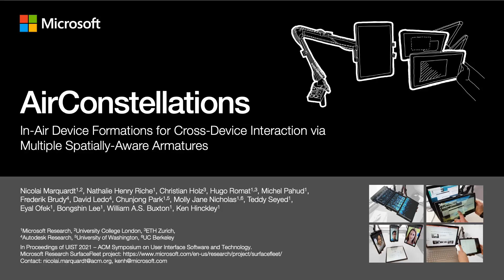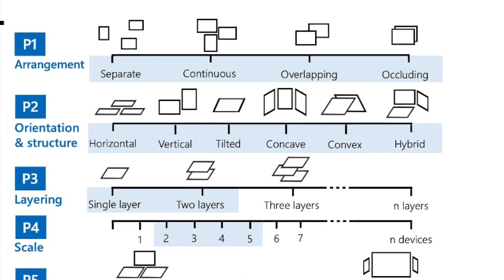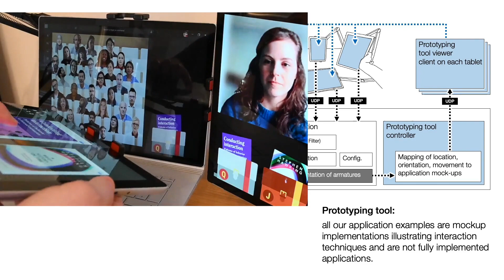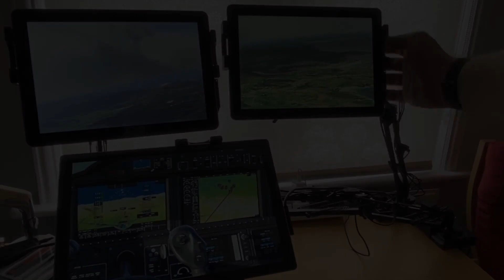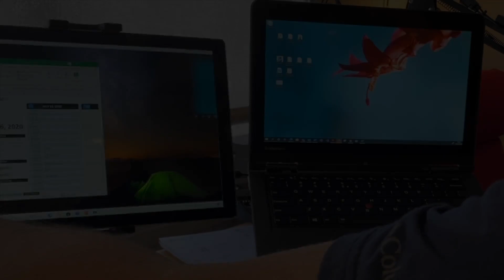AirConstellations: In-Air Device Formations for Cross-Device Interaction via Multiple ...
AirConstellations: In-Air Device Formations for Cross-Device Interaction via Multiple Spatially-Aware Armatures
Nicolai Marquardt, Nathalie Henry Riche, Christian Holz, Hugo Romat, Michel Pahud, Frederik Brudy, David Ledo, Chunjong Park, Molly Jane Nicholas, Teddy Seyed, Eyal Ofek, Bongshin Lee, William A.S. Buxton, Ken Hinckley

Session: Interacting Across And Through

Abstract
AirConstellations supports a unique semi-fixed style of cross-device interactions via multiple self-spatially-aware armatures to which users can easily attach (or detach) tablets and other devices. In particular, AirConstellations affords highly flexible and dynamic device formations where the users can bring multiple devices together in-air – with 2-5 armatures poseable in 7DoF within the same workspace – to suit the demands of their current task, social situation, app scenario, or mobility needs. This affords an interaction metaphor where relative orientation, proximity, attaching (or detaching) devices, and continuous movement into and out of ad-hoc ensembles can drive context-sensitive interactions. Yet all devices remain self-stable in useful configurations even when released in mid-air.
We explore flexible physical arrangement, feedforward of transition options, and layering of devices in-air across a variety of multi-device app scenarios. These include video conferencing with flexible arrangement of the person-space of multiple remote participants around a shared task-space, layered and tiled device formations with overview+detail and shared-to-personal transitions, and flexible composition of UI panels and tool palettes across devices for productivity applications. A preliminary interview study highlights user reactions to AirConstellations, such as for minimally disruptive device formations, easier physical transitions, and balancing "seeing and being seen" in remote work.

Full Videos of the UIST 2021 Papers Program